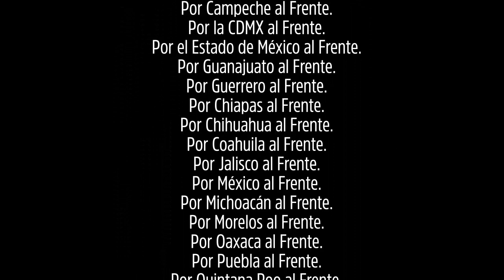Conoce nuestras cartas fuertes - Movimiento Ciudadano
No todos te ofrecen resultados garantizados, nosotros sí. 😎 Conoce a algunas de nuestras mejores cartas; ellos acabaron con el fuero en Jalisco, Nuevo León, enfrentaron al PRI, lucharon contra los gasolinazos y más.

Este 1ro de julio vota por garantía, vota Movimiento Ciudadano. 🍊